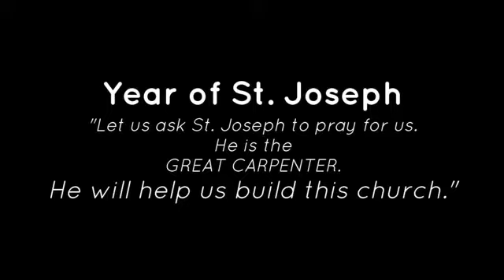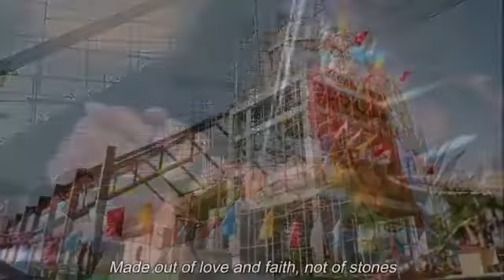Chaplet of the Divine Mercy and Benediction of the Blessed Sacrament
3:00 PM
September 12, 2021
Led by Rev. Fr. Vic Robles

Praying of the Chaplet of the Divine Mercy
Benediction of the Blessed Sacrament